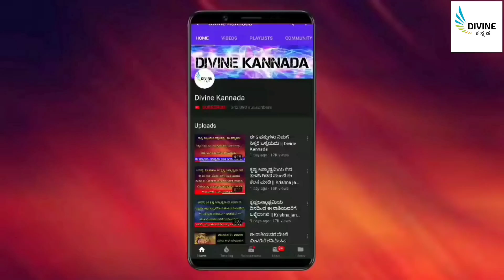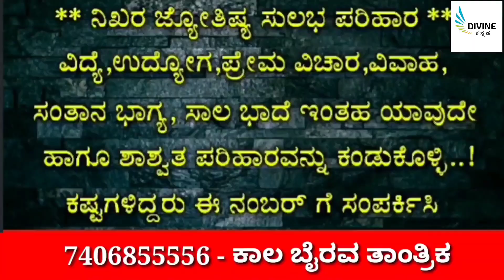ಗಾಳಿಯಲ್ಲಿ ತೇಲುತ್ತಿರುವ ವಿಶ್ವದ ಏಕೈಕ ದೇವಾಲಯವನ್ನು ನೀವು ನೋಡಲೇಬೇಕು || divine kannada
entrance Vastu
Bhoot badha
Mata mantra
Anjaneya pooja
Sindhoor pooja
Karpoor apooja
Chanakya neeti
Loan amount
Loan
Credit
Business vastu
Shop vastu
How to remove black magic
Black magic
Mata mantra
mangala dosha
mangala dosha
late marriage
Shiva purana
bala kanda
sundara kanda
Rama charita manasa
katyayani mantra
Astrology Kannada
Astrology Numerology
Samudrika
Hasta Samudrika
loan problem
swara shastra
vedic astrology
Kavade shastra
Astamangla prashne
Horoscope
Kundali
Janam patrika
Dina Bhavishya
Rashi Bhavishya
Divine Kannada
ಕೆಟ್ಟಕಣ್‌ದೃಷ್ಟಿ
ಜಾತಕ
ಗ್ರಹದೋಷ
ಕಾಳಸರ್ಪಯೋಗ
ಕಾಳ ಸರ್ಪದೋಷ
ರಾಜಯೋಗ
ಯೋಗ
ನವಗ್ರಹ
ಬಾಲಾರಿಷ್ಟ
ಹೊಟ್ಟೆಕಿಚ್ಚು
swara shastra
vedic astrology
Kavade shastra
Astamangla prashne
Horoscope
Kundali
Janam patrika
Dina Bhavishya
Rashi Bhavishya
rashi bhavishya 2023
ಕೆಟ್ಟಕಣ್‌ದೃಷ್ಟಿ
ಜಾತಕ
ಗ್ರಹದೋಷ
ಕಾಳಸರ್ಪಯೋಗ
ಕಾಳ ಸರ್ಪದೋಷ
ರಾಜಯೋಗ
ಯೋಗ
ನವಗ್ರಹ
ಬಾಲಾರಿಷ್ಟ
ಹೊಟ್ಟೆಕಿಚ್ಚು
ಮೇಷ ರಾಶಿ
ವೃಷಭ ರಾಶಿ
ಮಿಥುನ ರಾಶಿ
ಕರ್ಕಾಟಕ ರಾಶಿ
ಸಿಂಹ ರಾಶಿ
ಕನ್ಯಾ ರಾಶಿ
ತುಲಾ ರಾಶಿ
ವೃಶ್ಚಿಕ ರಾಶಿ
ಧನಸ್ಸು ರಾಶಿ
ಮಕರ ರಾಶಿ
ಕುಂಭ ರಾಶಿ
ಮೀನ ರಾಶಿ

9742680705 - No calls please only whatsapp messages